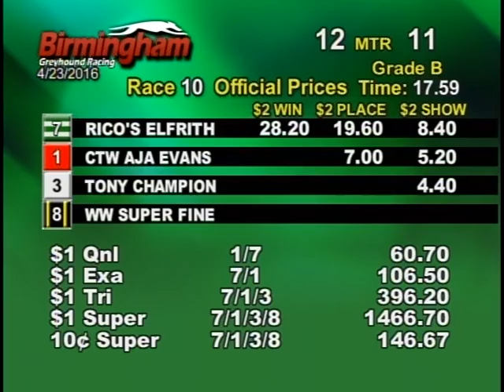04/23/16 Evening Race #10